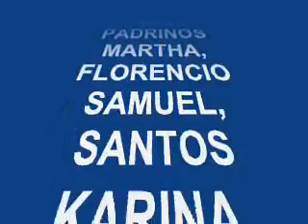ILUCION SANTA ANA BATHA FAMILIA MARTINEZ GONZALEZ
UNIDOS POR SIEMPRE POR QUE LA UNION ASE LA FUERZA